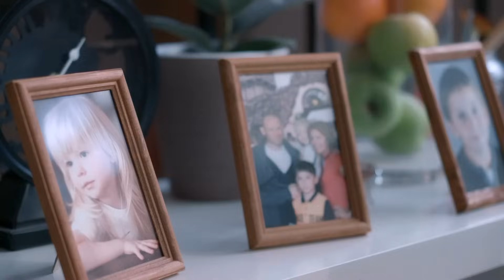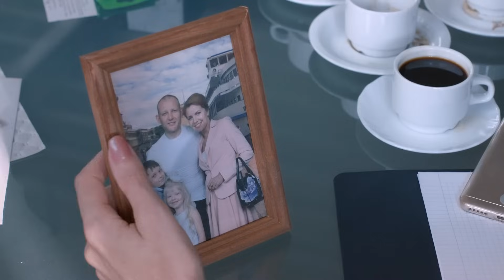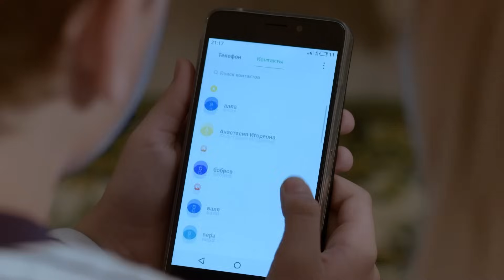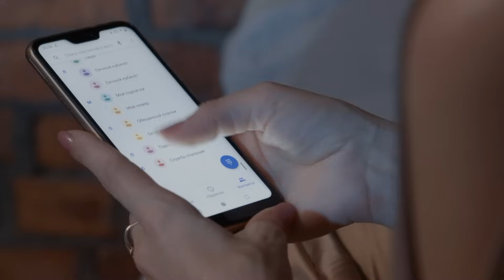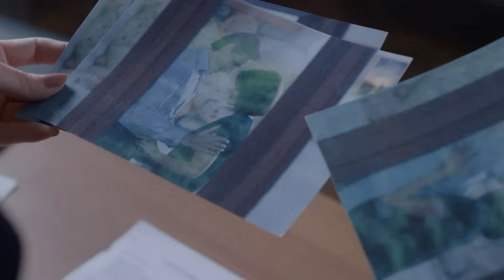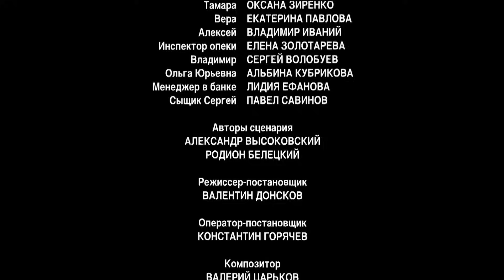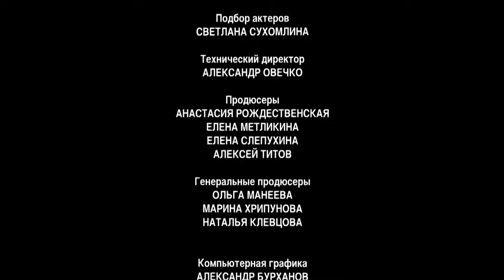Обманутые надежды | Серия 2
Жизнь главной героини бизнес-леди Лизы Новиковой напоминает картинку из модного журнала: счастливая семья, заботливый муж, двое чудесных детей, роскошный особняк и успешное дело – сеть салонов мебели. Лиза всего добилась сама – талантом, терпением и трудолюбием, и вполне заслужила свое счастье, но… оно оказалось всего лишь иллюзией. Ее муж – амбициозный и самолюбивый Герман втайне завидует успеху жены и ревнует ее к бизнесу.
Когда Лиза уехала в родной город открывать юбилейный салон, Герман сбежал, забрав детей, и поставил ее перед выбором: либо она отдает ему бизнес, либо никогда не увидит сына и дочь… В один миг Лиза теряет все. Но с ней остается ее деловой партнер Антон, который всегда приходил ей на помощь в трудную минуту. Вот и сейчас он готов на все…